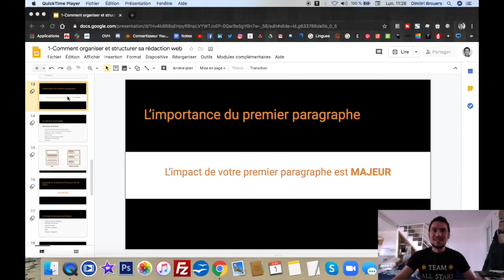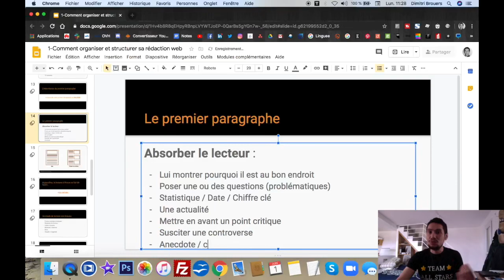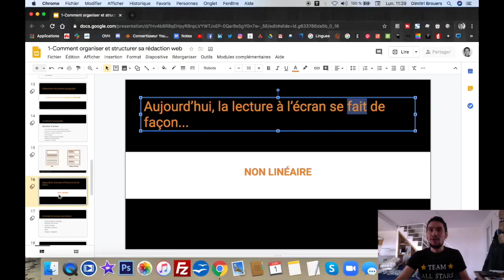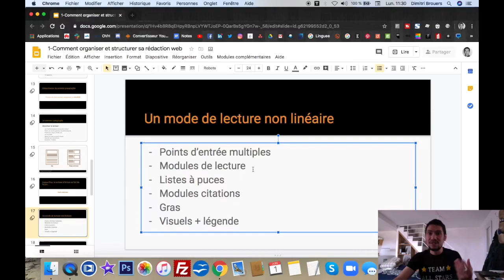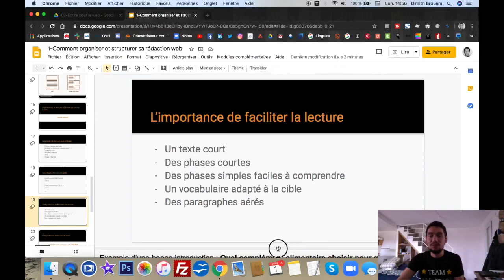Apprendre à concevoir une introduction pour le web en 5 minutes chrono ⏱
Déjà la quatrième vidéo de la série de formations gratuites sur la rédaction web 😎
Tu as 5 minutes, OK ! TOP CHRONO ⏱

La série s'appelle : ÉCRIRE POUR LE WEB
Cette première formation se nomme : ORGANISER ET STRUCTURER SA RÉDACTION WEB
Dans cette vidéo nous verrons comment concevoir un premier paragraphe de qualité pour une rédaction web :
00:30 L'importance du premier paragraphe
02:06 La lecture non linéaire
03:54 L'importance de facilité la lecture

⭐️ N'hésite pas à rejoindre MadaAllStar, l'association des télétravailleurs de Madagascar pour encore plus de formations gratuites, ou pour entrer en contact avec nos talents du web ⭐️